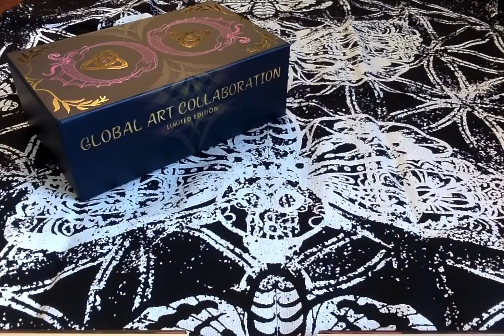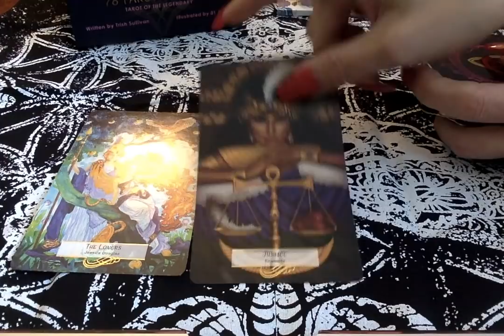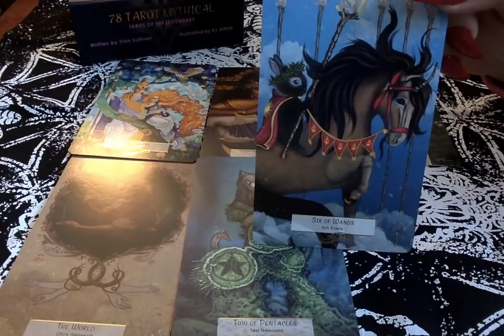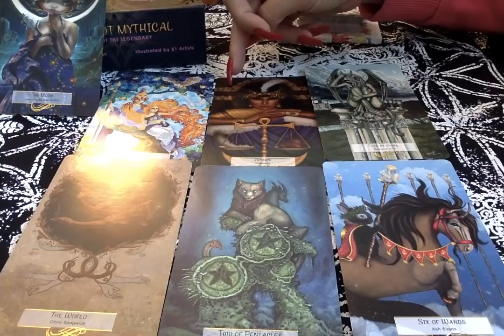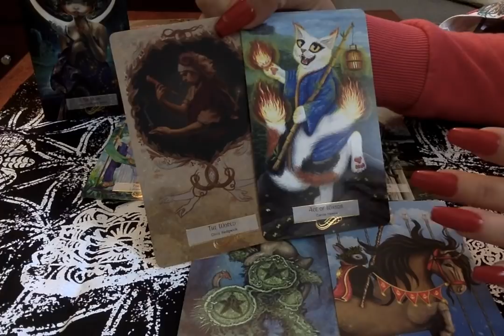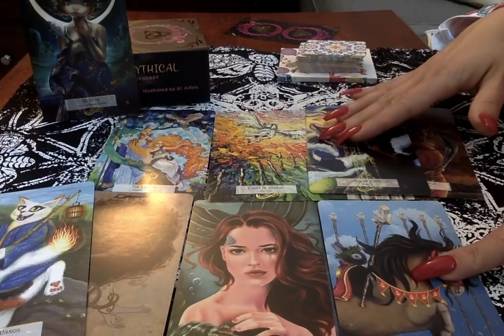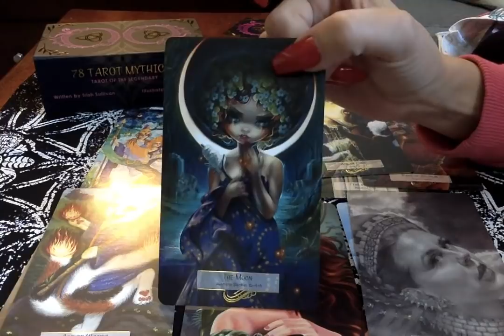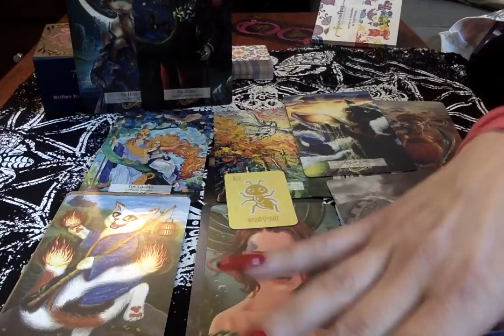♀️Venus In Picses 💖The Planet Of Sweet💖~Mercury Retro~☆Month Of March